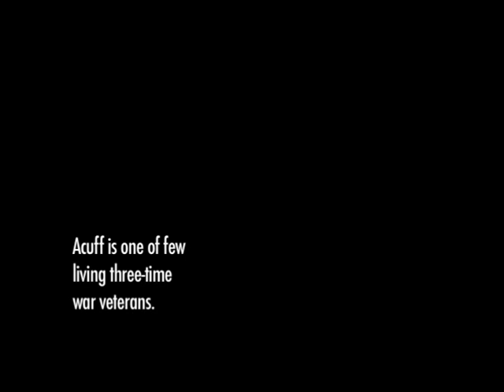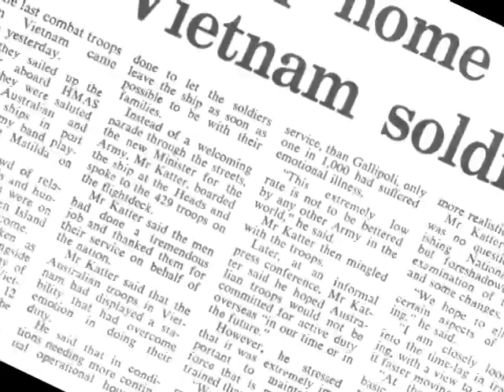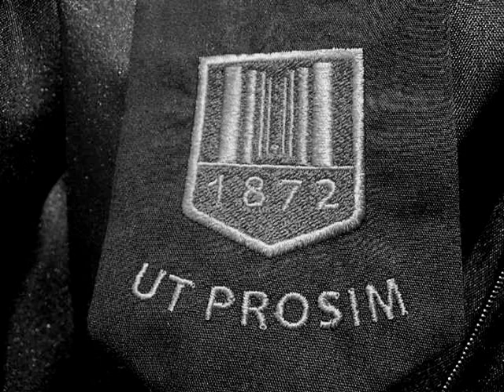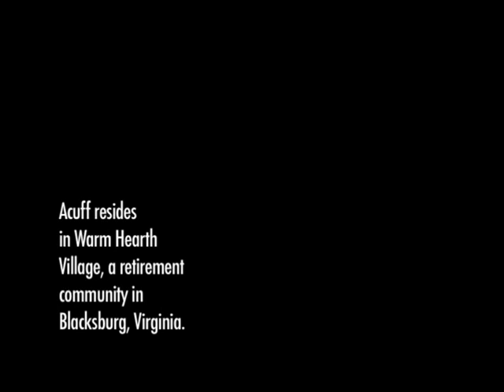Veterans of Virginia Tech: Earl C. Acuff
Profile of three-war veteran and former Commandant of the Virginia Tech Corps of Cadets.